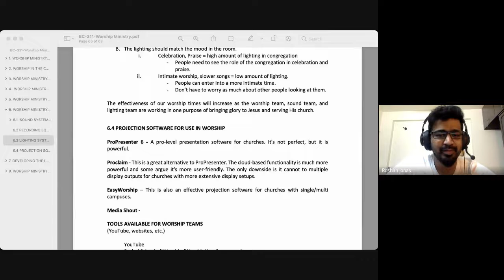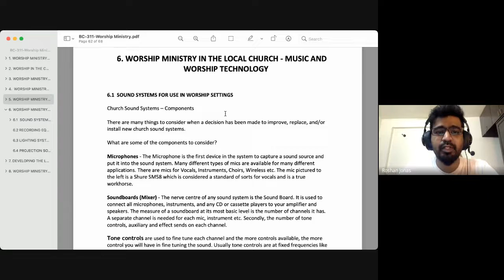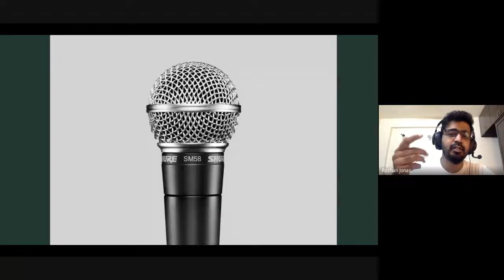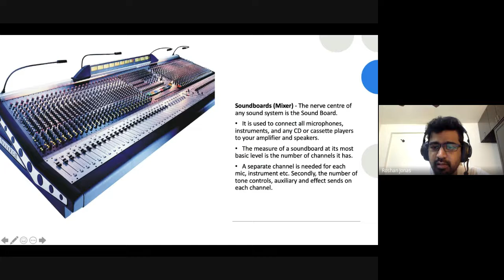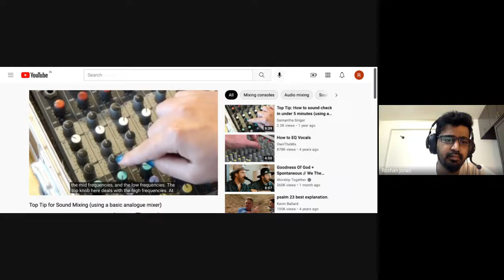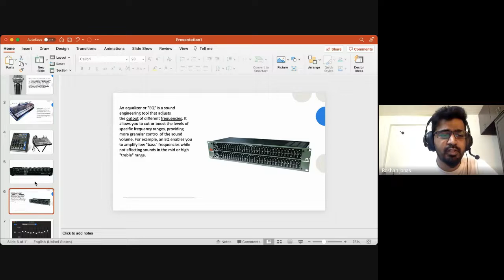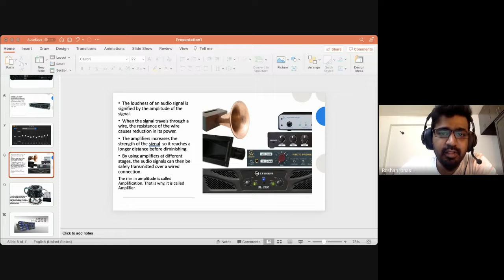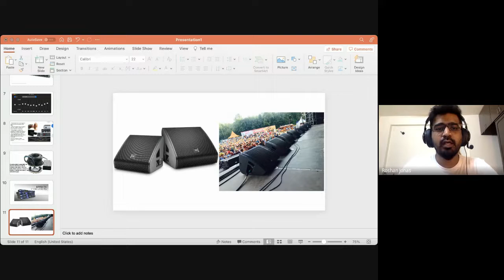Worship Ministry | Lecture 21 : BC311-WM-20211012